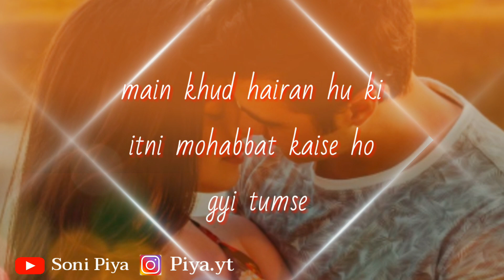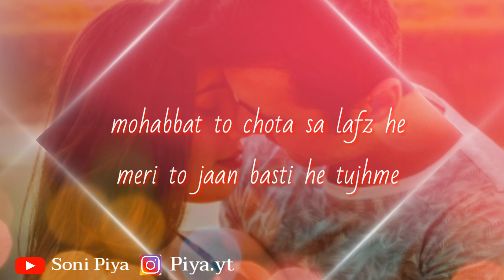💞 Romantic Couple Status 💞| Romantic Shayari in Hindi 💞